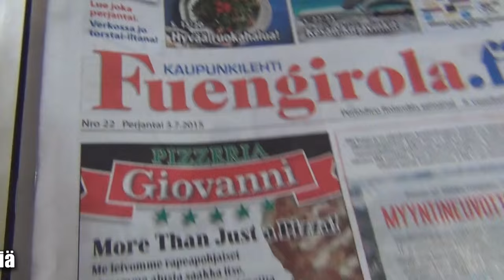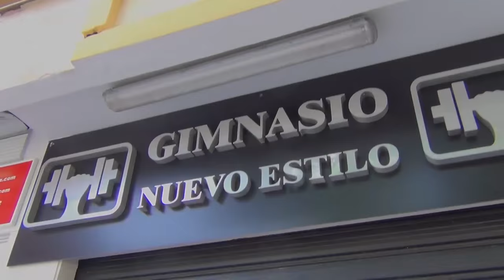Fuengirola Training Camp osa 4 - selkää kahdella eri salilla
Utti "Hulkki" Hietala treenileirillä Espanjassa, featuring Tommi Heinonen. Neljäntenä päivänä selkätreenit kahdella eri salilla Fugessa.